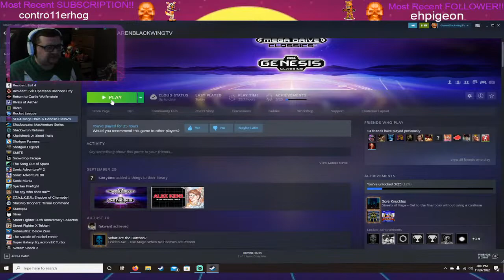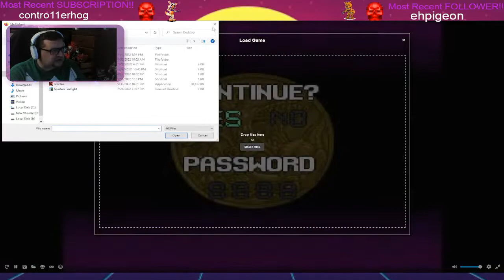Power Rangers Games - In Memory of Jason David Frank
Streaming Retro Games, Newer Games and everything in between!!